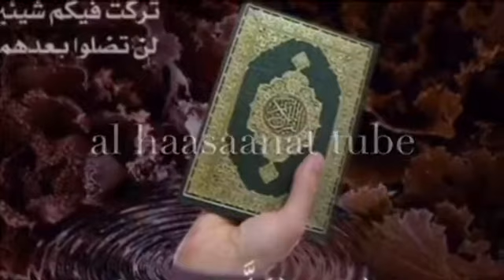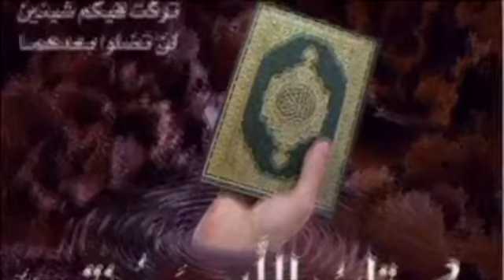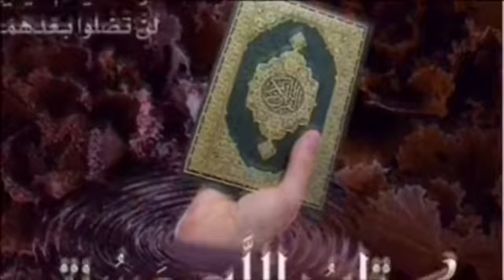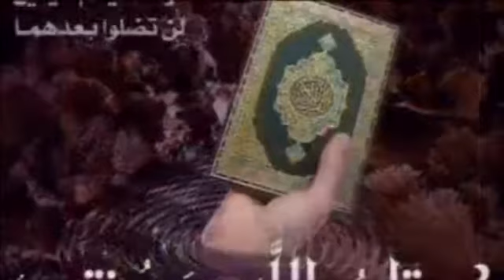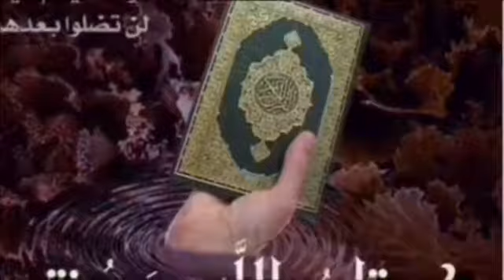Sheikh Mohammad Waadoo Tafsira Qurana Ar-Rahaman 1-45 Hiikkaa Quraana kabajamaa afaan oromo 359